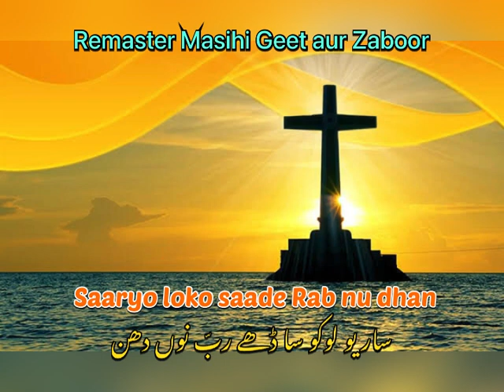Saaryo loko saade Rab nu dhan ! Neganah